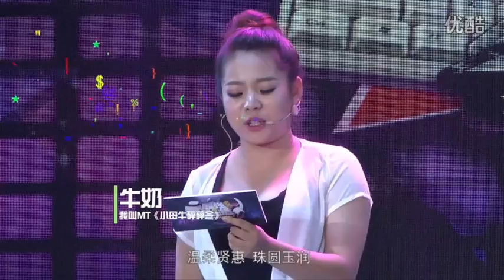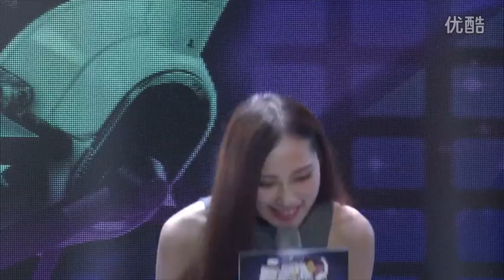SKY TV Les bannières d'ancrage plus fort étoiles empereur Anna bébé Leikai rotation 01